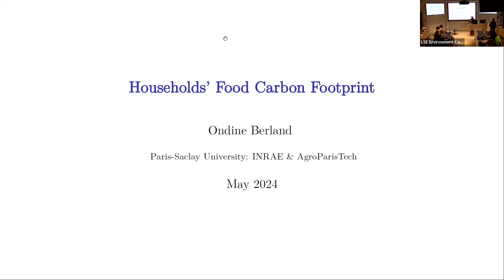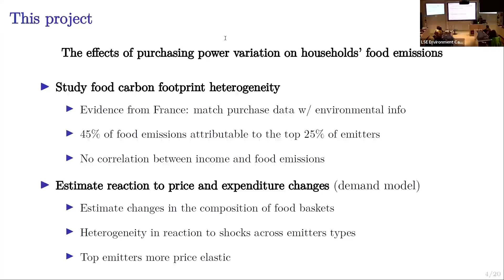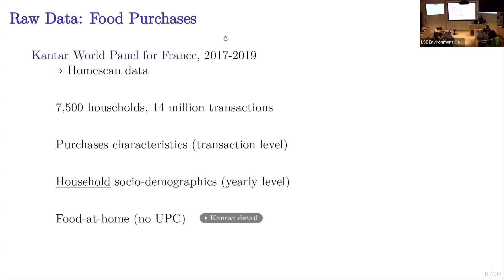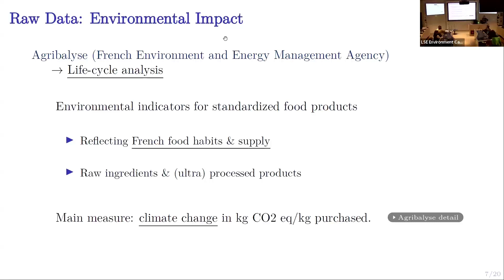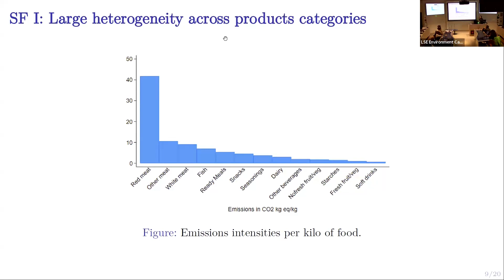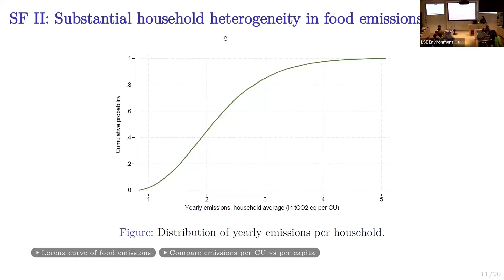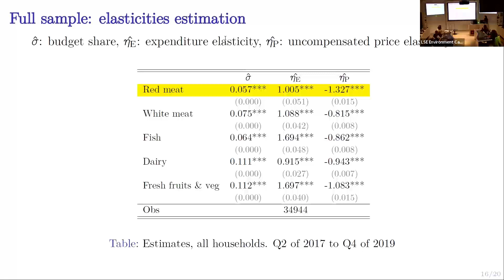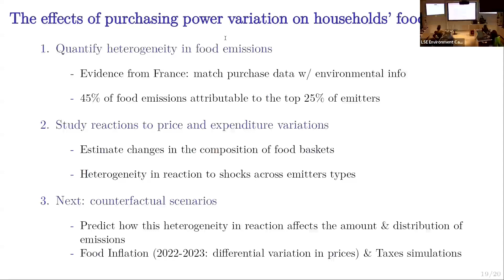2.7 Households: food carbon footprint, by Ondine Berland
LSE Environment Camp 2-3 May 2024
A two-day conference designed to provide PhD students from all fields of economics the opportunity present new research on environmental issues, interact with future colleagues, and receive valuable feedback.